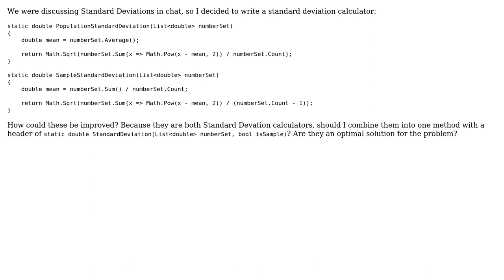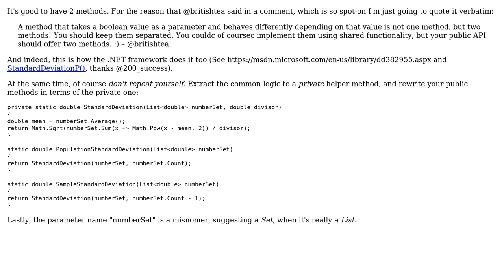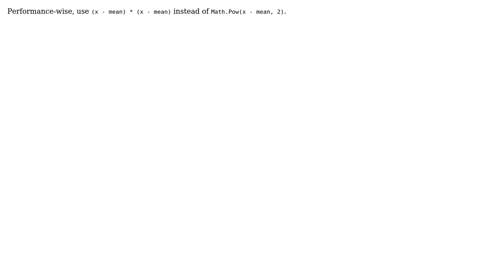Calculating Standard Deviations (3 Solutions!!)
Calculating Standard Deviations